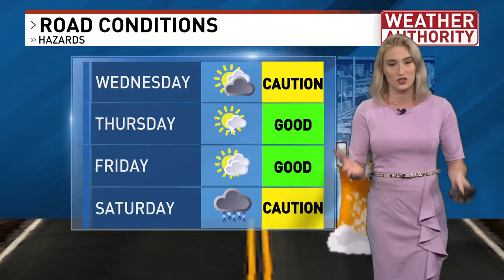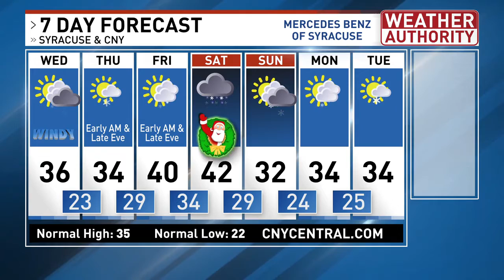CW Tuesday night forecast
A cold front arrives on Wednesday with scattered snow showers, then lake effect snow develops behind it with windy conditions that could impact travel.